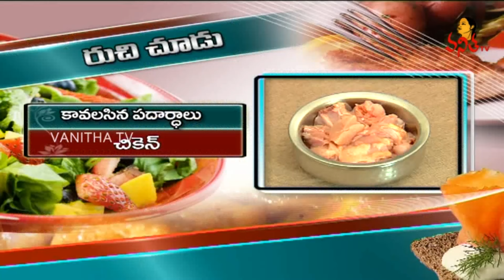Captain Miller Kodi Pulao Recipe | Ruchi Chudu | 31st December 2023 | Vivaha Bhojanambu | Vanitha TV